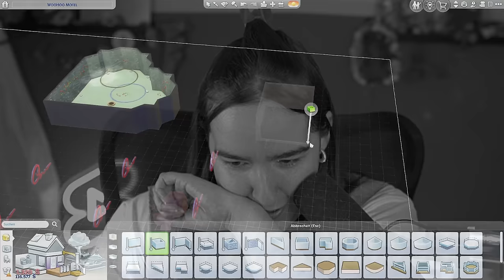8 HEISSE Singles, 1 Hotel & 1 KRASSE Regel: NIEMAND darf SCHWANGER werden! 😳😂 Die Sims 4